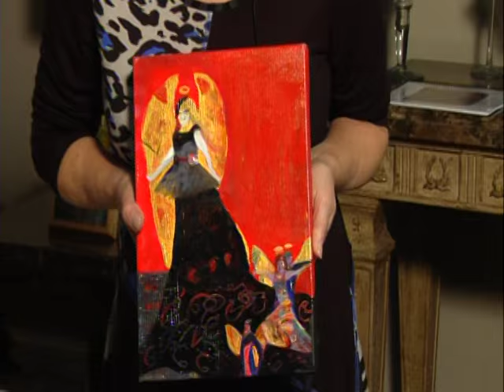Patricia Seif's final message to friends.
My friend Patty is so special and kind.  She made this video for her friends before she passed and also shared the meaning behind some of her art work.  There is no date on this, but she mentions it had been 13 months after her diagnosis which puts this at approx. September 2014.   She passed peacefully 2/10/2015.